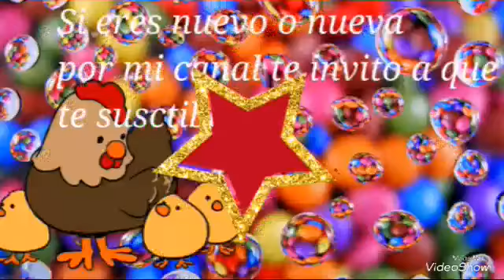🐤Aviso a los ganadores sus premios🐤 + saludos a los que participaron en el próximo vídeo🐓🐔🐤🐤🐤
Hola en el anterior concurso prometí en decir a los ganadores y sus premios bueno aquí están🐔
Los suscriptores que tuvieron son personas conocidas que tengo y estarán suscritos a sus canales si han ganado de acuerdo a lo que dice el vídeo
Muy pronto haré mas vídeos como este
Si quieren que haga mas como este me lo dicen el los comentarios y tenemos que llegar a que 5 personas voten por mas vídeos como este🐥🐥🐥🐥
Espero que les haya gustado ya saben que si quieren que les salude me lo dicen en los comentarios